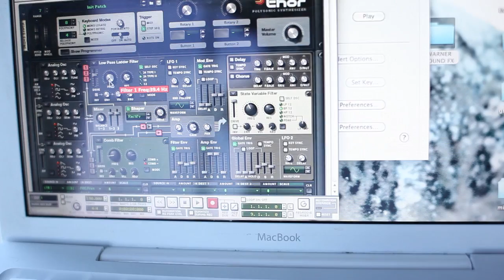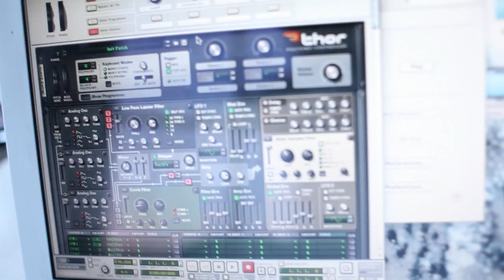Thor Bacon and Eggs and Honey Tone Drone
Making terrible noises with reason a distortion pedal and a mini amp. lots of distortion.